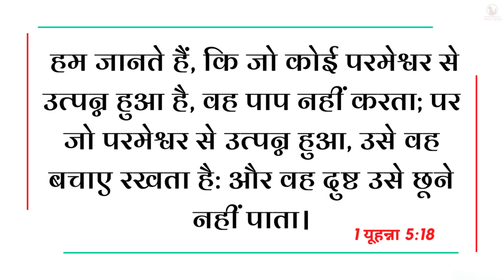Morning Prayer | दुष्ट आपको छू नहीं पायेगा | Br Pk & Sis Amrita masih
18 हम जानते हैं, कि जो कोई परमेश्वर से उत्पन्न हुआ है, वह पाप नहीं करता; पर जो परमेश्वर से उत्पन्न हुआ, उसे वह बचाए रखता है: और वह दुष्ट उसे छूने नहीं पाता।
1 यूहन्ना 5:18
18 We know that whosoever is born of God, sinneth not: but the generation of God preserveth him, and the wicked one toucheth him not.
1 John 5:18